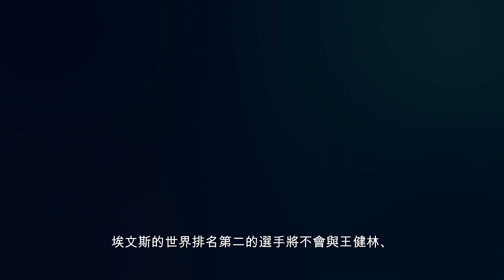Wu Anyi: The 15-Year-Old Prodigy Who's Already Dominating Pros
香港選手吳安儀奪得英國公開賽冠軍

香港「四眼Cue后」吳安儀昨在英國女子桌球公開賽過關斬將，4強及決賽分別連挫英籍12屆世界冠軍伊雲絲及泰國隊「世一」勒查露，贏得生涯第20項錦標，隨後馬不停蹄轉戰第2站桌球職業資格賽

Ng 以 4-1 擊敗泰國選手 Mink Nutcharut，職業生涯首次奪冠

面對失去幾乎所有資金的威脅，香港的斯諾克運動員一直在盡最大努力說服政府改變明年將他們逐出精英體育學院的決定。

負責桌球運動的主教練韋恩·格里菲斯（Wayne Griffiths）對他在前景看似黯淡的情況下繼續取得成績的表現大加讚賞。
週日，吳安儀職業生涯首次贏得英國公開賽冠軍。
從香港體育學院的精英名單中除名將導致高達80%的經費削減，並剝奪運動員使用最好訓練設施的權利。
「這是安儀在 14 年多的職業生涯中獲得的第 20 場世界排名賽勝利，」格里菲斯說。 「她能夠在這項運動中保持這麼長時間的領先地位，這一事實證明了她的職業道德和精神力量。
"她努力又聰明，是香港所有年輕運動員的絕佳榜樣。"
33歲的吳繼在澳洲和阿爾巴尼亞獲勝後，以4-1擊敗泰國選手Mink Nutcharut，贏得了她本賽季的第三個排名賽冠軍。
但在半決賽中擊敗前世界冠軍瑞安·埃文斯的世界排名第二的選手將不會與王健林、傅家俊和張嘉偉一起參加六月的世界巡迴賽，兩個資格賽名額將被取消。的女子世界冠軍白玉露和排名第一的納查魯特。
格里菲斯說：「在政府考慮將撞球運動從體院撤出的消息籠罩下，我們的球員仍能取得世界一流的成績，這讓所有參與這項運動的人都為我們才華橫溢、敬業的球員感到自豪。
"我們現在的重點是繼續努力，不斷取得更多成果，試圖說服政府讓我們在體院保持A級，直到我們重返2030年[多哈]亞運會。"

中國香港撞球運動協會主席羅永忠也表示，球員在巨大壓力下的成績值得肯定。
「我認為他們的韌性和能力解釋了為什麼撞球是一項 A 級運動，並且應該如此，」他說。 "我只是看不到任何明智的反駁。"

香港選手吳安儀在英國公開賽中贏得生涯第20項錦標冠軍！看看她在比賽中的精彩表現！

香港選手吳安儀在英國公開賽中贏得了生涯第20項錦標！這是一個令人振奮的時刻，讓我們一起慶祝她的偉大成就。

香港選手吳安儀奪得英國公開賽冠軍！吳安儀以出色表現贏得生涯第20項錦標，成為注目的焦點。讓我們一起慶祝這個歷史性的瞬間！吳安儀